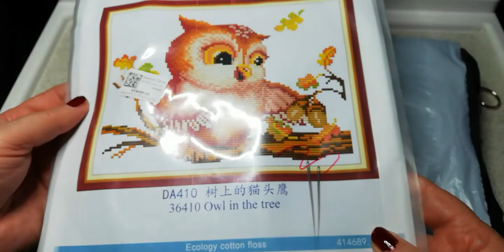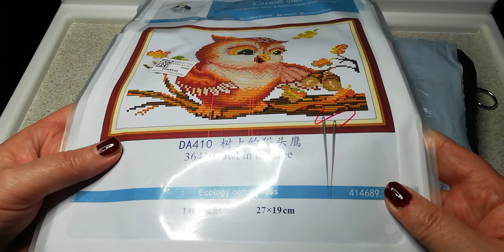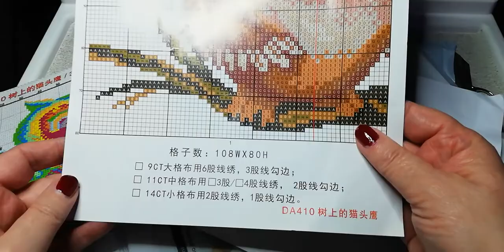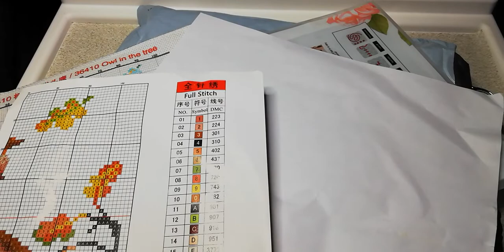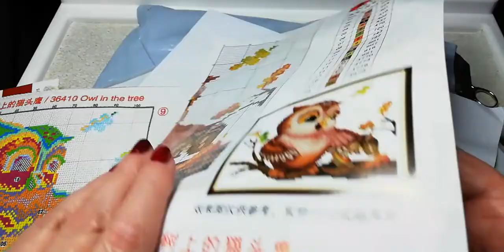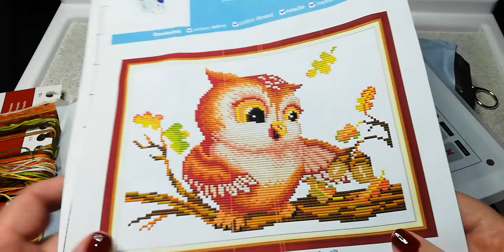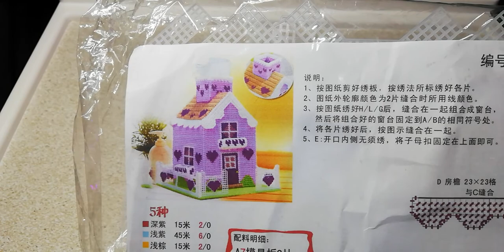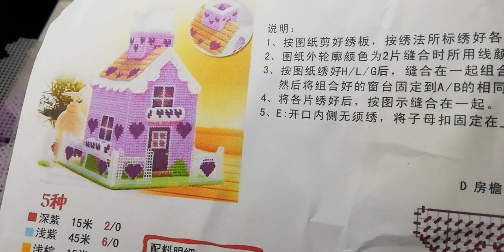Kreuzsticken - Unboxing BIGGEST Craft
Heute stelle ich Euch meine 2 Produkte wieder von der Firma - Newcraftday vor.

Dieser Shop hat nur Artikel für Kreuzsticken.

Schaut gern vorbei.
Zur Zeit gibt es aktuelle Sonderangebote. Schaut dort gern mal vorbei.

Der Shop informiert mich, dass keine Zollgebühren für die Käufer entstehen.

Die im Video gezeigten Bilder und Produkte wurden mir kostenlos zur Verfügung gestellt.